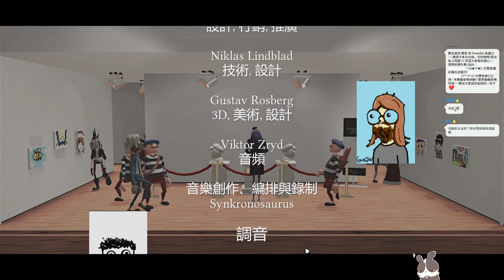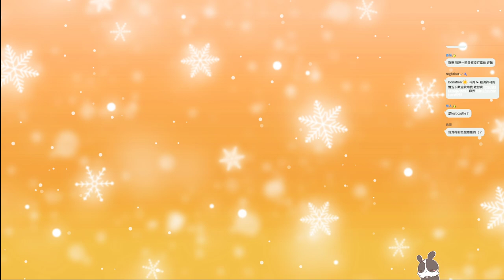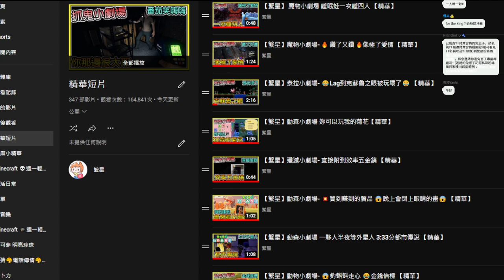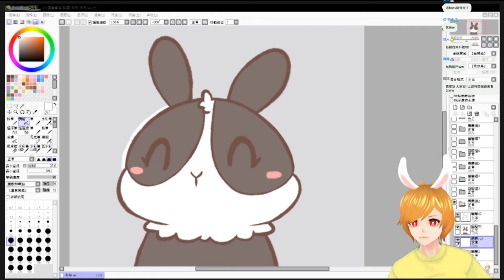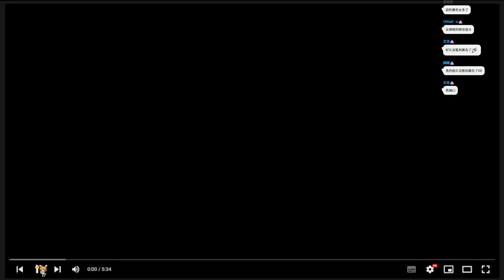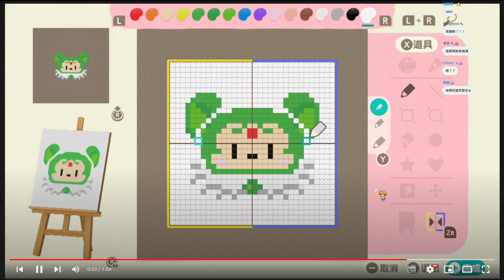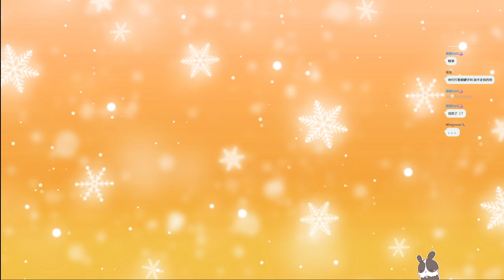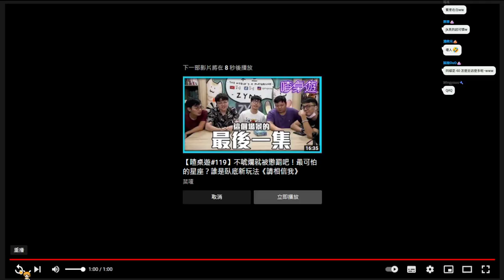【繁星】蝦G八玩 2022 5 16